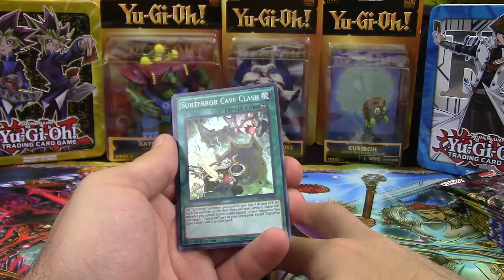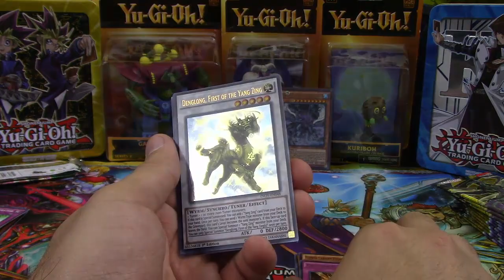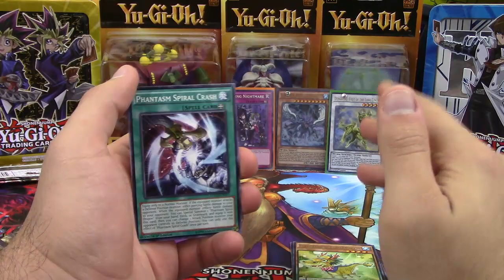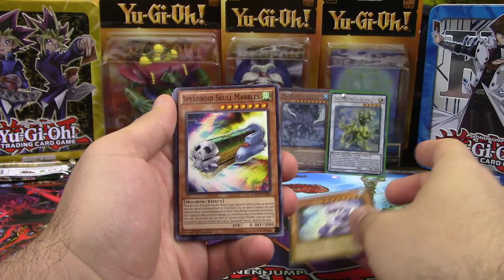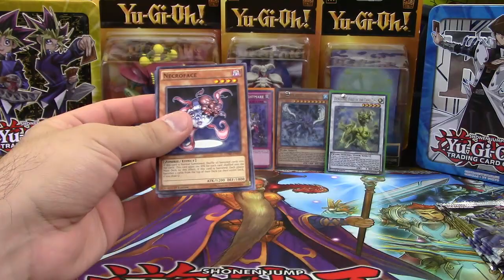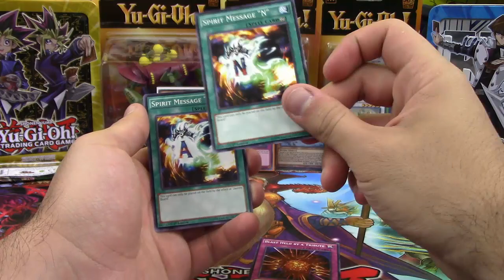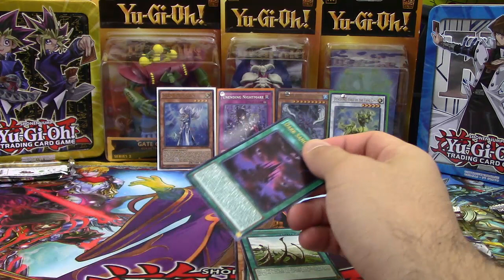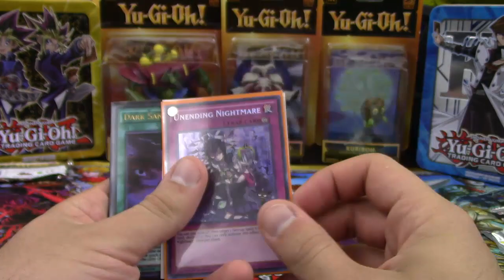FREE PACKS BY MAIL!!!!!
Hello Duelists! Today we will be opening packs sent to us by an awesome fan!

We hope you enjoy the content we create here for you!